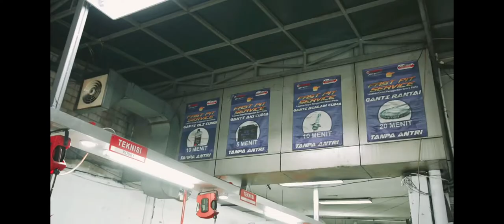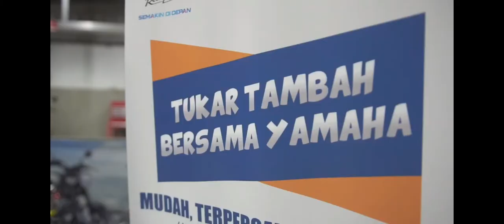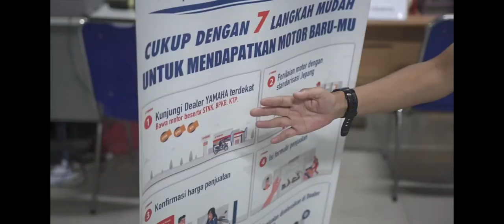YAMAHA PELITA SAHARJO